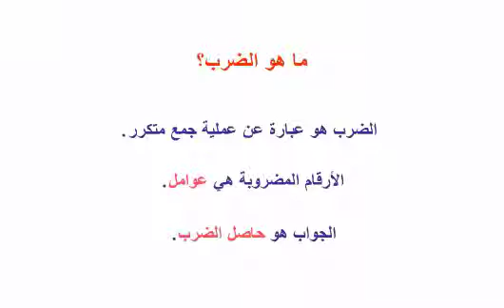الصف الثالث الابتدائى الرياضيات ماهو الضرب؟